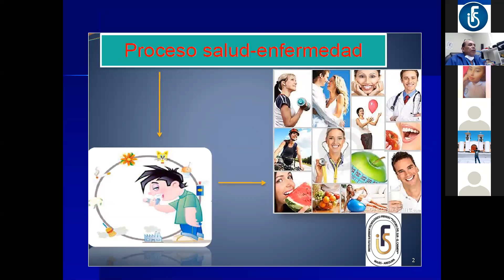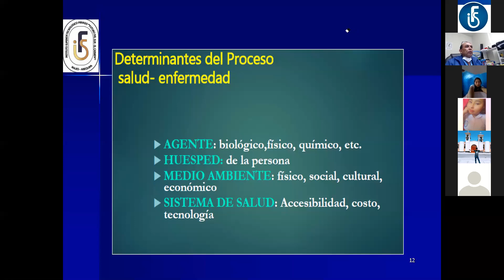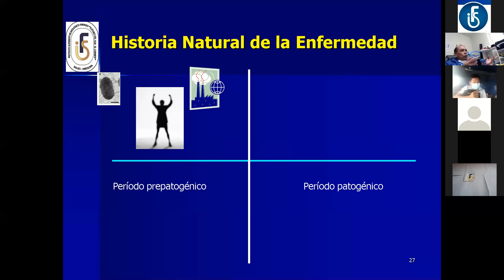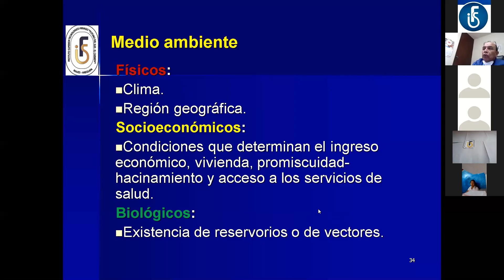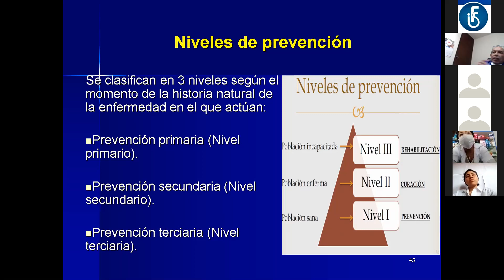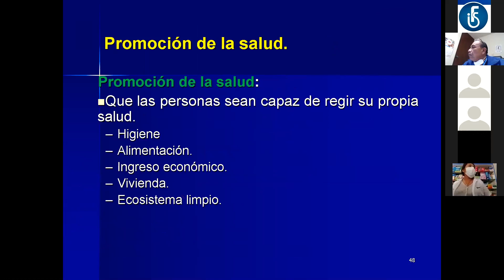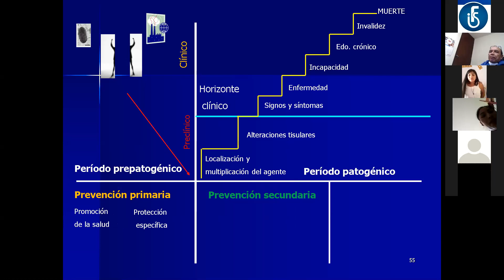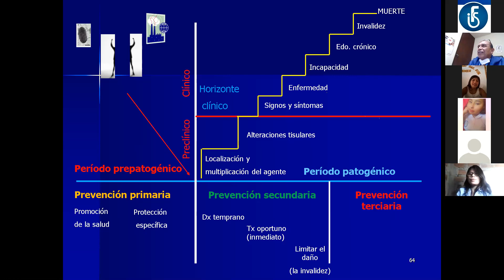2da video conferencia de estudio y su tratamiento farmacológico. Q.F Reynaldo Carbajal.